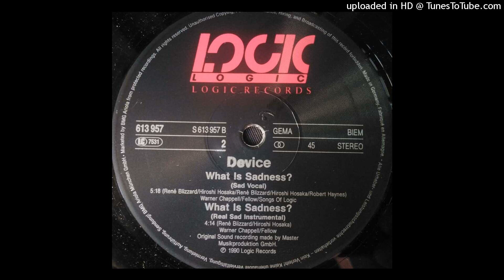Device - What Is Sadness (Sad Vocal) 1991